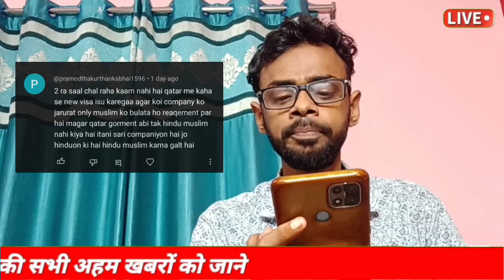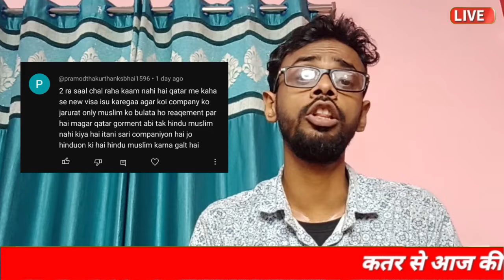🔥Qatar Hindu Musalman Sabhi Visa Reject Kiya Ja Raha Hai Ye Raha Proof ∆Qatar All Indian Visa Reject